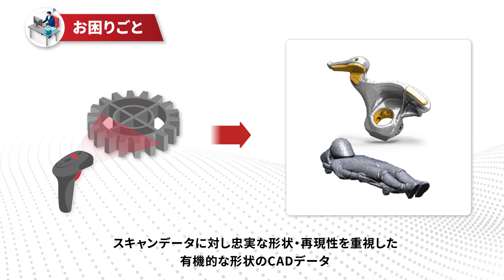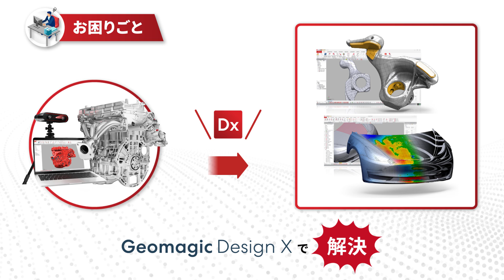リバースエンジニアリングソフトウェア【Geomagic Design X 】-３Dスキャンデータを使ったリバースエンジニアリングでお困りごと解決-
３Dスキャンデータを使ったリバースエンジニアリングでこんなお困りごとはありませんか？

◆現物のスキャンデータから寸法調整可能なCADデータが作れない
◆３DCADと同等平面や曲面が上手く作れない。設計変更や形状の修正に対して柔軟に対応できない。

これらのお困りごとを【Geomagic Design X】なら解決できます。

一般的に、形状の解析や手で加工したような有機的な形状の複製を作る
場合はスキャンデータをそのままCADデータに変換して利用しますが加工機への出力や設計データとして利用する場合は、
スキャンデータを寸法制御可能な設計値に作り替えると効果的です。
3Dスキャナでスキャンしたデータがあれば、Geomagic Design Xを使うことで、
簡単に手加工した形状を正確にCADデータにしたり、寸法制御可能な幾何形状にしたりすることが可能になります。
現物のスキャンデータを活用したリバースエンジニアリングによってスピーディーな製品開発を実現します。